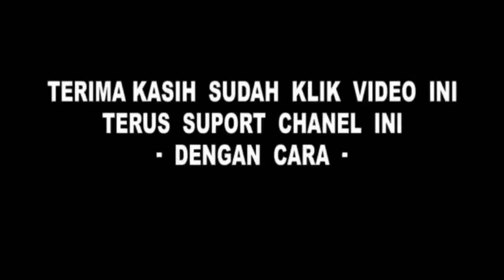EDUKASI GEMBLENGAN KEILMUAN IJAZAH JARI PETIR PAMOR NYA